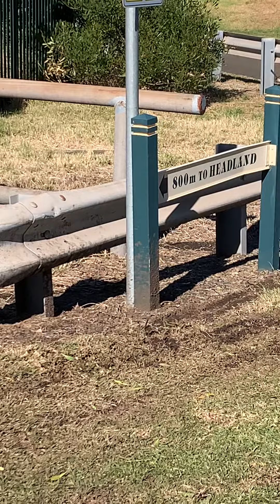Tiny baby wrens!